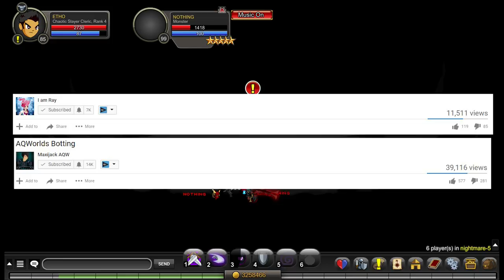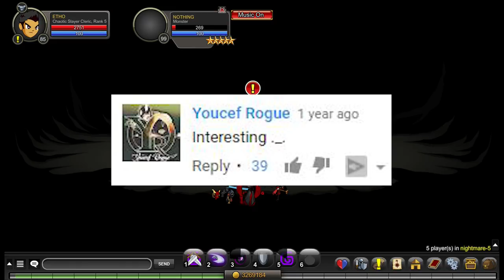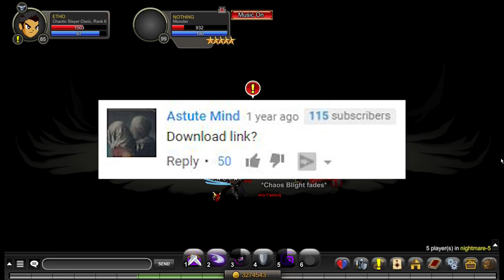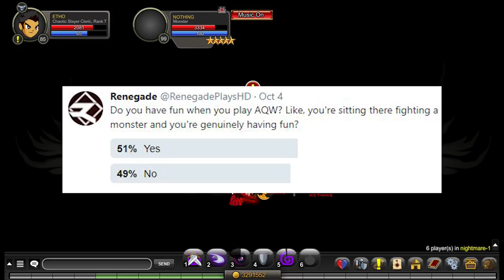Botting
• Sigala
• "Easy Love - Instrumental"